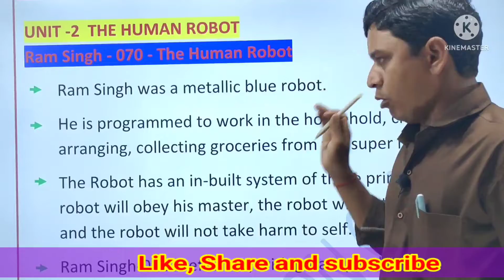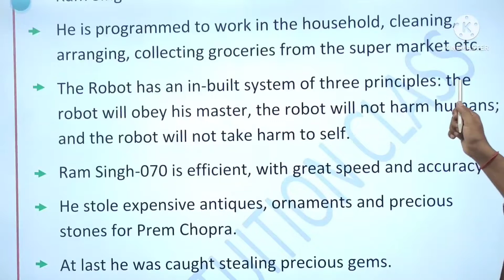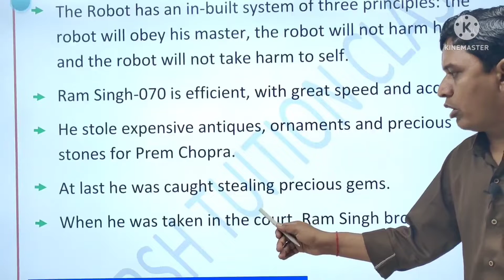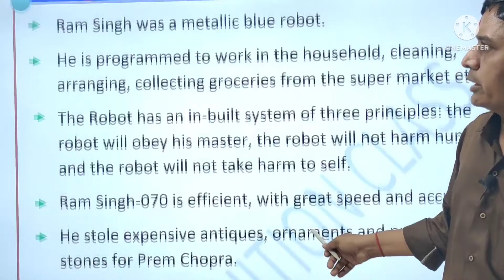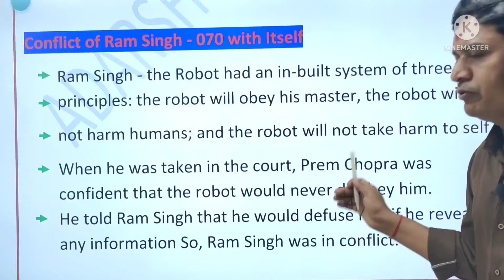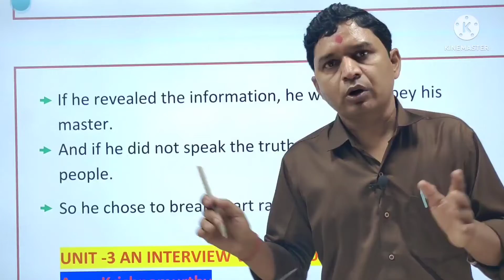Std 10 English The human robot Most imp short note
std 10 English unit 2 The human robot
Most imp short note